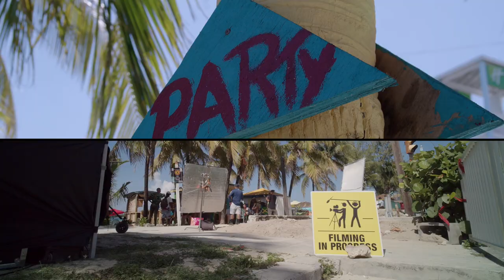Carib - World of Change - Teaser 2